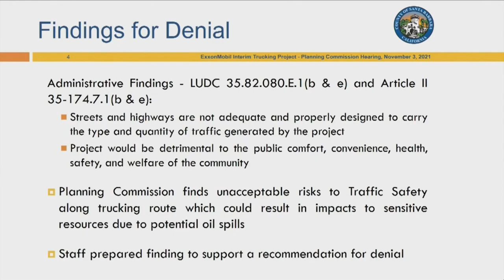Santa Barbara Co. Planning Commission denies ExxonMobil trucking plan